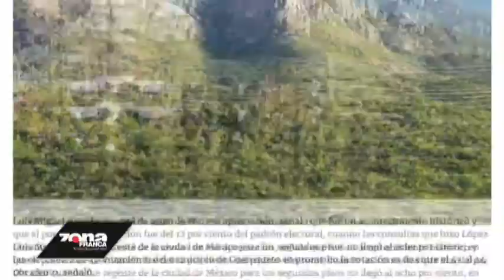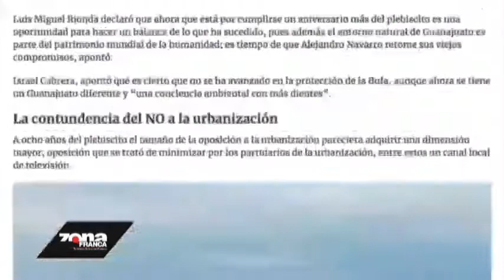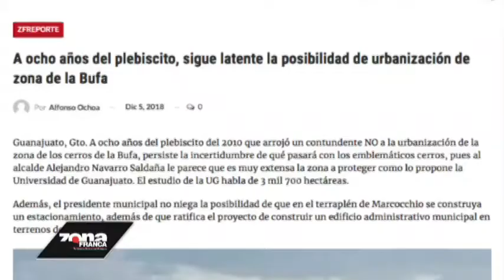Zfreporte: A ocho años del plebiscito, sigue latente la urbanización de zona de la Bufa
Guanajuato, Gto. A ocho años del plebiscito del 2010 que arrojó un contundente NO a la urbanización de la zona de los cerros de la Bufa, persiste la incertidumbre de qué pasará con los emblemáticos cerros, pues al alcalde Alejandro Navarro Saldaña le parece que es muy extensa la zona a proteger como lo propone la Universidad de Guanajuato. El estudio de la UG habla de 3 mil 700 hectáreas.